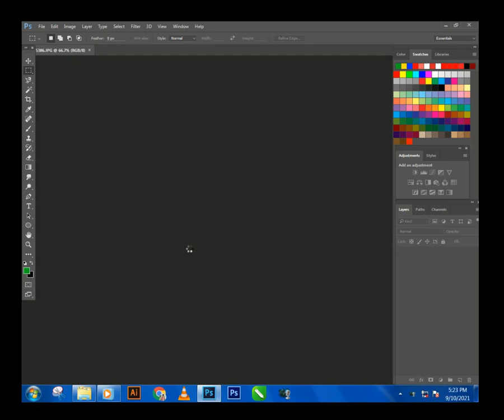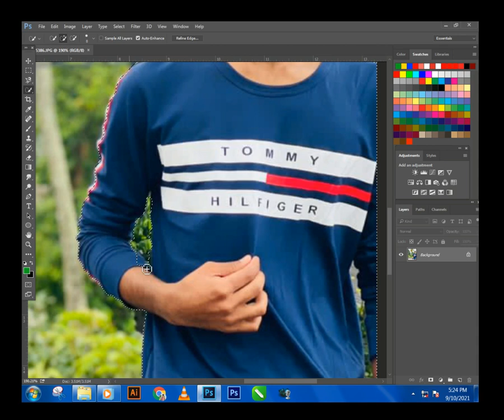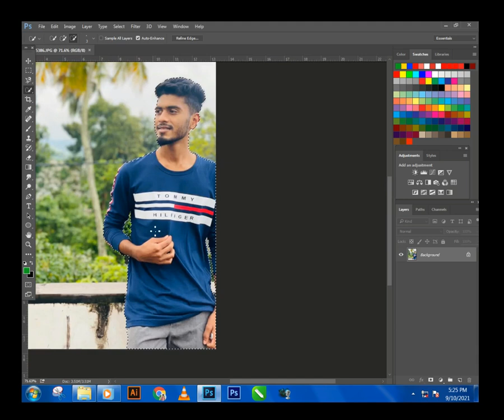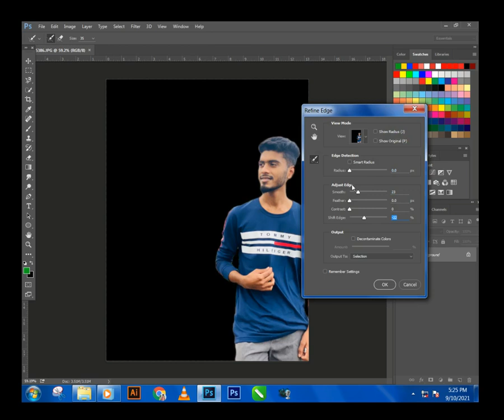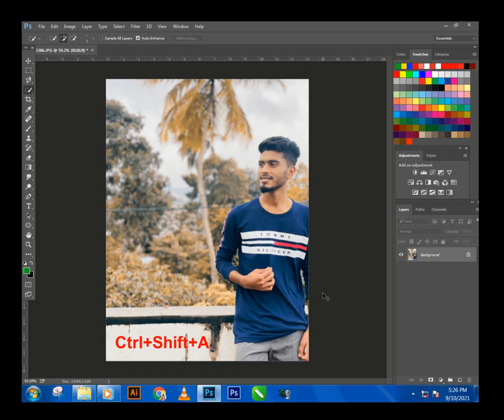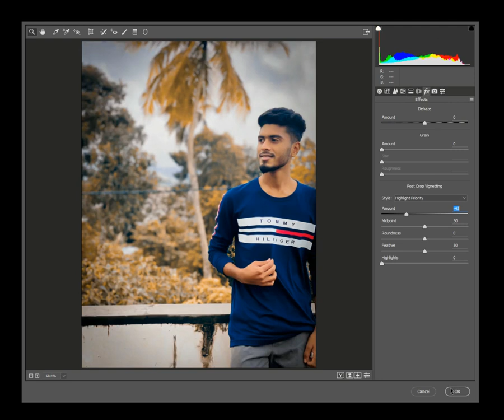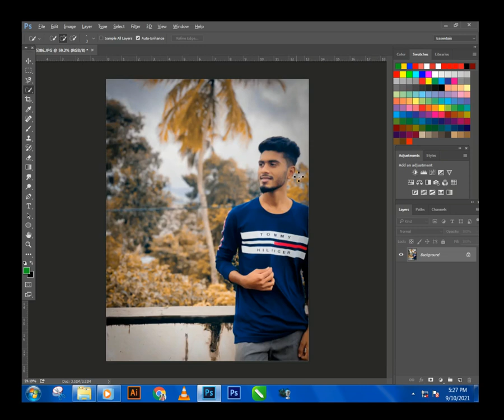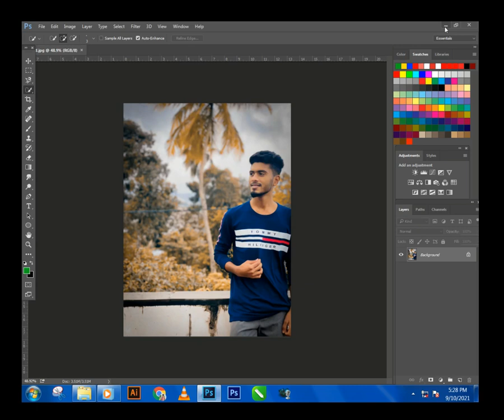How to create a perfect Photo and Background Edit👈👈☝️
Photoshop Background change Colouring and photo Smoothing.

 insta page : a_creative graphics do follow